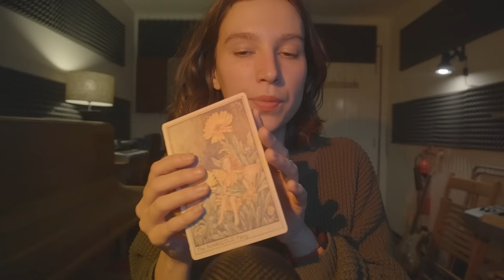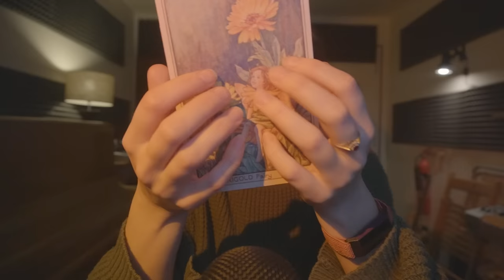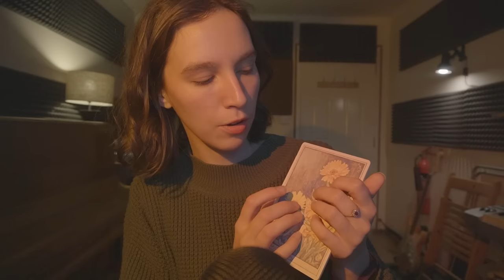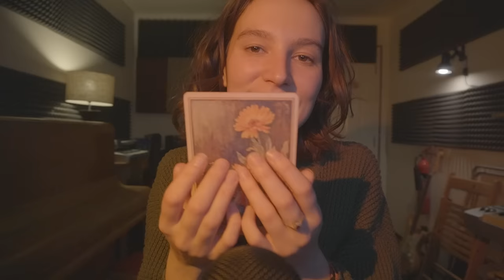ASMR Follow My Instructions (With Your Eyes Closed)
Hi everyone! Tonight's video includes relaxing games, riddles and tests that you can do with your eyes closed. I hope you enjoy :) 🧡
P.s. I just realised that cheetahs aren't stripey 😆